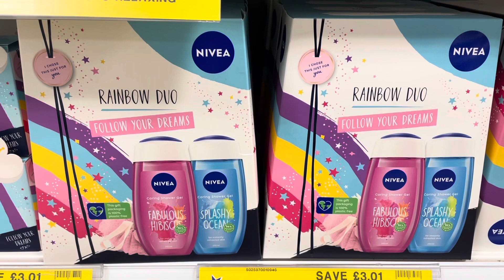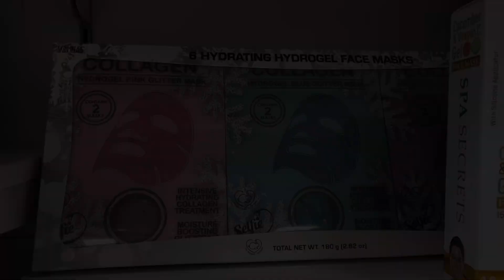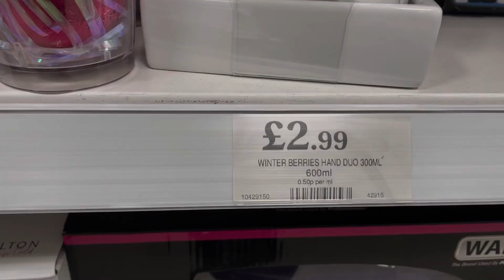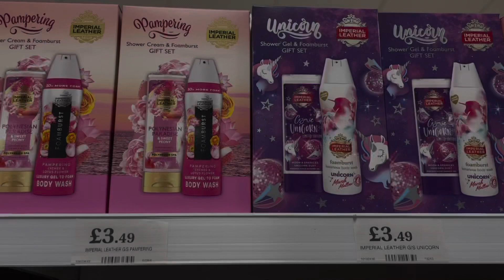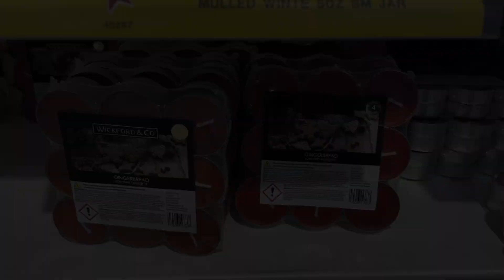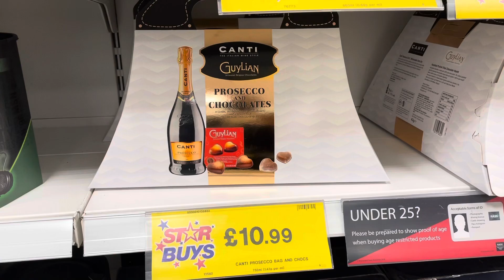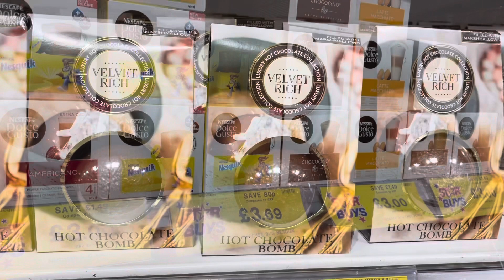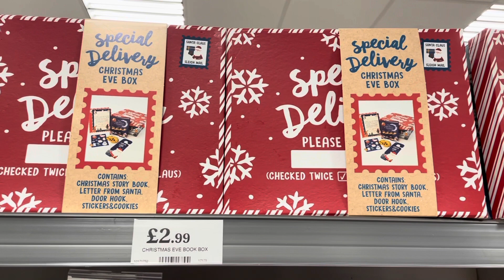NEW IN HOME BARGAINS SEPTEMBER2021‼️ CHRISTMAS GIFTS | HOME BARGAINS COME SHOP WITH ME |COSY CORNER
HELLO HOME BARGAINS CHRISTMAS 2021!!

Come shop with me at HOME BARGAINS and let's take a look at what's new in for Autumn 2021 - September 2021. Christmas 2021 has arrived at Home Bargains! 😍 Home Bargains is continuing to fill up with all of our festive favourites. From the new Autumn 2021 cosy candles to gorgeous gifts for Christmas 2021!! 🧡

If you want to update / refresh your home for Autumn 2021 then Home Bargains is the perfect place for home decor.

Well Hello Home Bargains 2021!!

So grab a hot chocolate or pumpkin spice latte (my favourite!!), get super cosy, relax and enjoy the Home Bargains Christmas 2021 tour.

Carol ❤️❤️